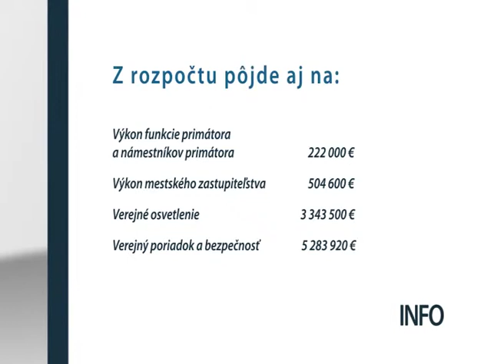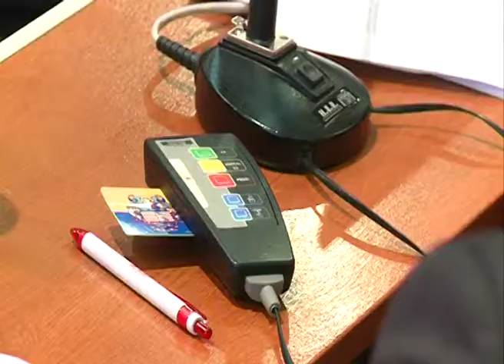Mestský rozpočet 2015